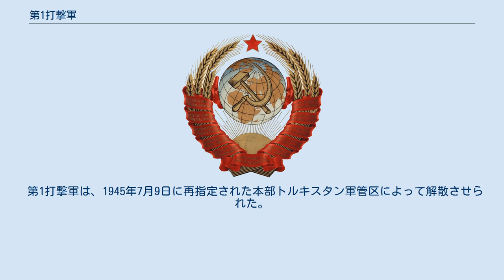第1打撃軍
第1打撃軍 (ロシア語: 1-я ударная армия)は、 第二次世界大戦中にソビエト連邦の赤軍によって確立された軍。
第1打撃軍は1941年後半に作成され、1945年のナチス・ドイツの敗北まで、ロシアとバルト諸国の北部地域で戦った。
 この軍は戦前の教義に従って作成された打撃を目的とした軍で「頑強な防御陣地を処理可能な、縦深戦術を可能とさせる十分な深さと広さを補える高機動部隊」を想定されて作られた。
しかし、戦争が進むに連れ、打撃軍は特定の役割を失っていき、一般的な前線の編成となっていった。
 第1打撃軍は、1941年11月にモスクワ軍管区内に属すザゴルスク（現セルギエフ・ポサード）で最高総司令部予備（スタフカ予備）の一部として編成された。
1941年12月1日にモスクワの戦いに参加して軍は第133狙撃師団、第29、第44、第47、第50、第55、第56、第71、第84、及び第84狙撃旅団、第17騎兵師団、2個戦車大隊、スタフカ予備の砲兵連隊、並びにその他の支援部隊で構成された。
 すべての狙撃旅団は太平洋艦隊の海軍関係者から編成されていた。
 第1打撃軍はその後スタラヤ・ルーサに空輸され、1942年にデミャンスクで戦った。
そのまま戦線の北中央部地域で戦い、第1打撃軍は再び1944年にスタラヤ・ルーサ近くで戦った。
1942年から1944年を通じて第1打撃軍は、レニングラード＝ノヴゴロド攻勢、プスコフ＝オストロフ攻勢、タルトゥ攻勢、リガ攻勢 (1944年)などの数多くの攻勢作戦に参加した。
その後の第1打撃軍はバルト諸国を通して戦い、ラトビアの北部流域のクールラントで包囲されたドイツ軍のクールラント軍集団を包囲する部隊として戦争を終えた。
 1945年5月には、第1狙撃軍団（第306、第344、第357師団）、第8エストニア狙撃軍団（第7、第249エストニア狙撃師団）、第119狙撃軍団（第201、第360、第374狙撃師団）、第123狙撃軍団（第21親衛狙撃師団、第376狙撃師団）の4個狙撃軍団を指揮下においていた。
この時点で第1打撃軍は精鋭部隊化しており、3個砲兵師団、砲兵軍団、砲兵旅団、戦車旅団、及び戦車や突撃銃を装備した7個連隊で補強されていた。
 第1打撃軍は、1945年7月9日に再指定された本部トルキスタン軍管区によって解散させられた。
 ^ Keith E. Bonn (ed.), Slaughterhouse, p.306 ^ Combat Composition of the Soviet Army, 1 December 1941 (Russian)